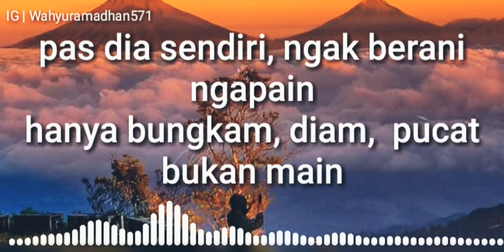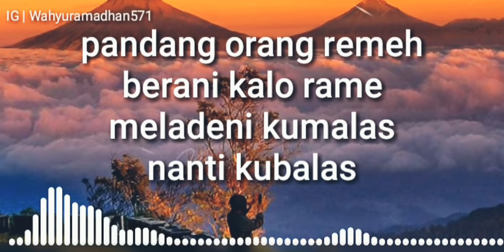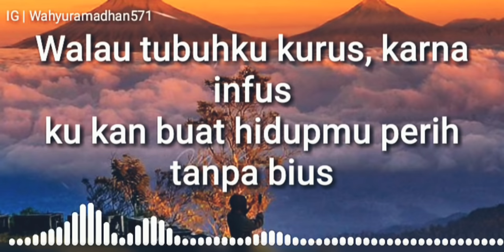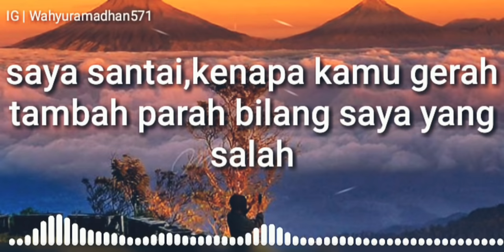Lirik lagu"Dash uciha - preman feminim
JANGAN LUPA NONTON CHANNEL DI BAWAH INI